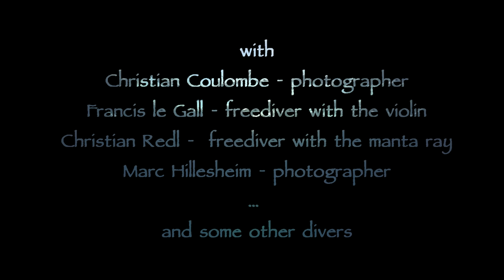Nature TV - Te Moana Nui - The Tahiti Chill out and Relaxation Lounge by underwatercam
Te Moana Nui - The Vast Ocean is a journey to the heart of the biggest ocean on planet earth, the Pacific Ocean. Right in its heart lies Tahiti and her islands. Beneath the waves you find an unbeatable richness, ... dive with us and meet whales, dolphins and manta rays, Sharks, turtles and colorful fish in cristal clear waters. Let the music and pictures flush over your soul and emerge relaxed and refreshed from the Blue. Now playing in the Air Tahiti Nui inflight entertainment program.

All footage and edited films can be licensed !

Te Moana Nui - der grosse Ozean heisst der aus dem Tahitianischen überstezte Titel dieses Films. Eine Reise von der Wasseroberfläche hinein in und unter die Wellen des pazifischen Ozeans. Begegnen Sie verspielten Walkindern und Delfinen, Manta Rochen und vielen anderen Lebenswesen der tropischen Korallenriffe. Dieser Film läuft auch im Unterhaltungsprogramm der Fluggesellschaft Air Tahiti Nui, die Tahiti mit dem Rest der Welt verbindet.
21 Minuten
Warten, warum wird es in unserer hektischen Zeit immer als zu vermeidendes Übel angesehen und nicht als Gelegenheit, als eine Chance angesehen mal für einen Moment den Stecker ziehen zu können? Vielleicht dreht sich das Hamsterrad einfach zu schnell um abzuspringen und die natürlich Bremsen des Gedankenkarussells greifen nicht mehr.

Bieten Sie ihren Patienten und Kunden doch einfach mal eine kleine Hilfestellung an. Es ist eine Tatsache, dass Bilder aus der Natur den Geist beruhigen und den Körper entspannen. Machen Sie den Versuch, wir garantieren Ihnen, dass Ihre Kunden entspannter und offener in das Gespräch mit Ihnen einsteigen. Gut für Sie und gut für Ihre Patienten/Kunden.

Wir haben fertige Produktionen, die Sie erwerben können, oder wir schneiden IHREN FILM auch ganz nach Ihren Wünschen.
Wir liefern unsere Filme in HD oder4k auf USB Speicher. Sie erwerben einmalig eine zeitlich unbegrenzte Lizenz ohne Folgekosten. Und das schon ab 99€ pro Film.

We use Panasonic & Sony Cameras in Easydive underwater housings and light:
Mares just add Water is our brand of choice when it comes to diving equipment
Timing is essential - shark proof timing by Chris Benz Watches
And not to forget our dearest friends from
ProWIN international & the proWIN pro nature foundation